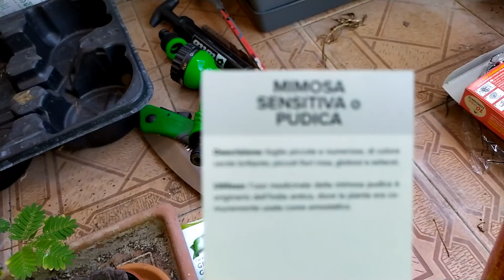Tra le nostre piante ce n'è una che è molto intelligente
Sai dove trovarmi in live?
Per le live IRL, filosofia, psicologia, istruzione, arte e talk show su
Ho una pagina Instagram per i contenuti più smart e per gli annunci